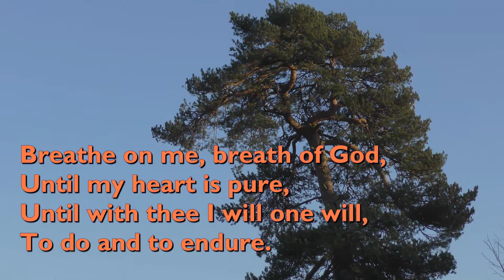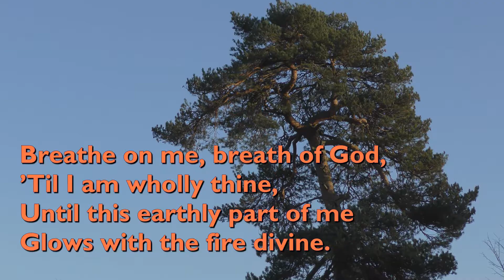Breathe on Me, Breath of God (Tune: Carlisle - 4vv) [with lyrics for congregations]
"Breathe on Me, Breath of God" was written by Rev Edwin Hatch in 1878.

The tune is 'Carlisle', composed by Charles Lockhart, the blind organist, in about 1810.

It is performed here by the choir of Wells Cathedral.

Video background by Chet Valley Churches.